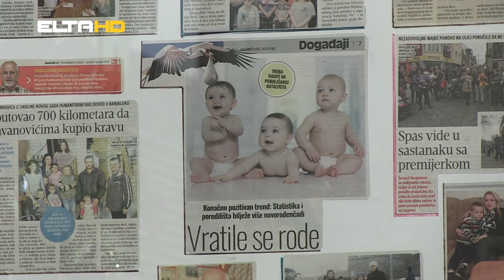BL HRONIKA 19 01 21 - UDRUZENJE CETIRI PLUS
Udruženje četiri plus, dodijelilo je 110 paketa pomoći socijalno ugroženim višečlanim porodicama. Do kraja januara biće ih još toliko. U ovom udruženju kažu da su tokom praznika obradovali i mališane sa 600 novogodišnjih paketića .  Pogledajmo priču.